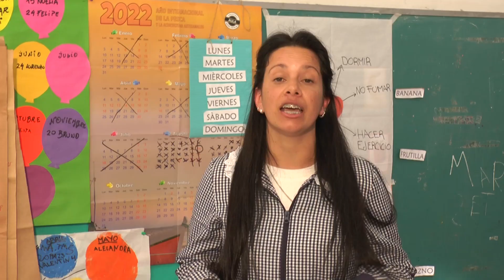Inscripciones a Educación Inicial 2023